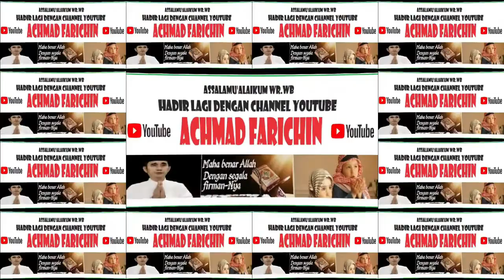TILAWAH REMAJA // MTQ KE-52 TINGKAT PROVINSI JAMBI DI SAROLANGUN // 2023